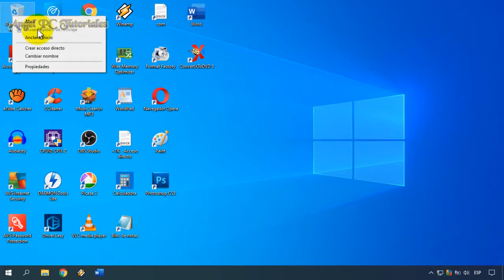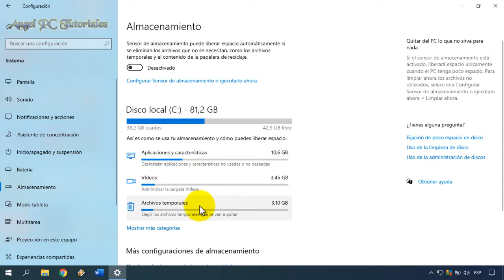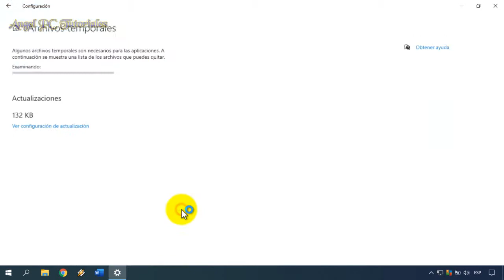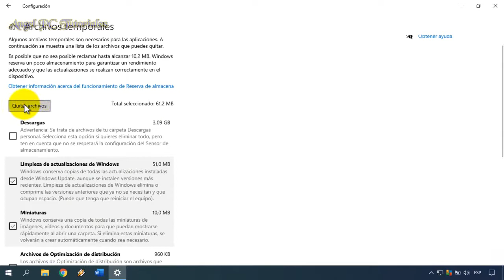COMO BORRAR ARCHIVOS TEMPORALES EN WINDOWS 10 Sin Programas 💻🚀💪 PC Más Rápida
Cómo borrar archivos temporales en windows 10. Eliminar archivos basura de mi pc. Explico cómo limpiar tu pc de archivos basura para que sea más rápida. Los archivos temporales se almacenan en la computadora para... la verdad no lo sé. Lo que sí sé es que ocupan espacio, crean basura, y hacen que el ordenador sea lento.
Así que ya sabes, si quieres aprender a deshacerte de toda esa basura, debes mirar este video tutorial de principio a fin. Ya que explico cosas muy importantes a lo largo del video.

🔥🔥🔥 Si quieres aprender más sobre CÓMO ACELERAR Y OPTIMIZAR TU PC WINDOWS 10 AL MÁXIMO, Mira esta Lista de Videos:

🔴Aprende a usar y personalizar tu canal de YouTube: aquí te dejo varios videos (con trucos) 💚💛🧡